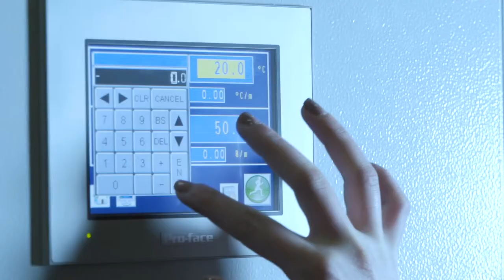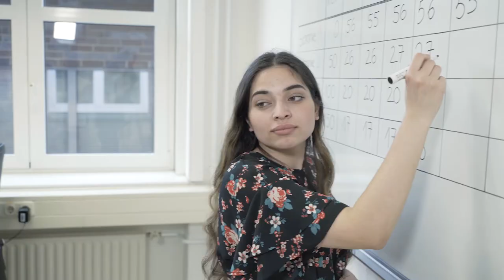Ausbildung zum/zur Physiklaborant/in in der PTB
Kurzbeschreibung
Wie funktioniert ein Experiment am besten, und ist das Ergebnis eines Versuchs immer gleich? Um diese Fragen beantworten zu können, erhältst du erst eine theoretische Grundausbildung mit praktischen Übungen. Anschließend lernst du verschiedene Fachbereiche der PTB kennen, um ein möglichst breites Praxiswissen zu erwerben. Hand in Hand mit Fachleuten aus Wissenschaft und Technik arbeitest du an Anlagen und Geräten, führst Messungen durch, nimmst Messdaten auf, protokollierst sie und wertest sie aus.

Perspektiven
Deine Beschäftigungsmöglichkeiten sind vielfältig. Du kannst überall arbeiten, wo geforscht, geprüft, konstruiert, entwickelt und gemessen wird. Dazu gehören technische Labore der Industrie sowie von Forschungseinrichtungen und Hochschulen. Auch Weiterbildungsmaßnahmen an Fachschulen, Hochschulen für angewandte Wissenschaften und Universitäten sind möglich.